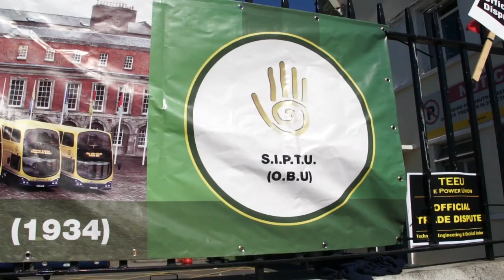SIPTU Dublin Bus members united in strike action to defend decent jobs and services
SIPTU members in Dublin Bus have been united in their support of strike action at the company, which is set to enter its second day tomorrow (Friday, 9th September), as they highlight their demand for a reasonable pay rise and the need for more State funding for public transport.

SIPTU Transport, Energy, Aviation and Construction Division Organiser, Owen Reidy, said: “The over 1,500 SIPTU members employed by Dublin Bus have been resolute in their support for the strike action which began today (Thursday, 8th September) at 12.01 and will end at midnight tomorrow.

“The workers have been humbled by the support shown to them by members of the public on picket lines at bus depots across the city. It is clear that a majority of those who use public transport support our members in their demand for fair pay and sufficient State funding for a bus service which is vital to communities across the city.”

He added: “Such understanding is unfortunately not evident in the approach of management and the Department of Transport. We are yet to receive any indication that they are willing to engage in serious talks about our members’ reasonable pay claim or the provision of a medium to long term sustainable funding model for Dublin Bus. Unfortunately, due to this intransigence our members will be back out on the picket line tomorrow and are prepared for further industrial action until this situation changes.”

SIPTU Organiser, John Murphy, said: “Dublin Bus returned to profitability in 2014. This is despite the reduction of the State subvention to the company by 24% in the last six years. There was also the unacceptable situation last year where the National Transport Authority took €2 million from the company’s profits as it deemed them to have been too high.

“Meanwhile, workers at the company have not had a pay rise in eight years. This situation is unsustainable. Despite our members’ hard work, which has succeeded in returning the company to profitability, many are under serious financial pressure. Several are reliant on Family Income Support payments from the State to make ends meet.”

The action by the SIPTU members and their colleagues, in the four other unions in Dublin Bus, has resulted in a complete shutdown of public bus services throughout the city. The striking bus workers are holding pickets at all seven Dublin Bus depots as well as the company’s head office on O’Connell Street, Dublin 1, which will resume at 5.00 a.m. tomorrow (Friday, 9th September).

SIPTU and the other four Dublin Bus unions have served notice for two further 48-hour work stoppages on Thursday 15th and Friday 16th September, and Friday 23rd and Saturday 24th September.